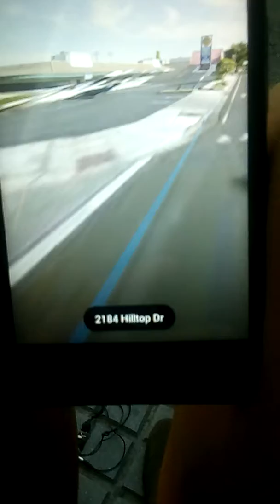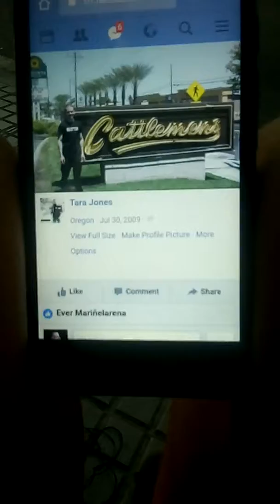Matt steakhouse was redding California